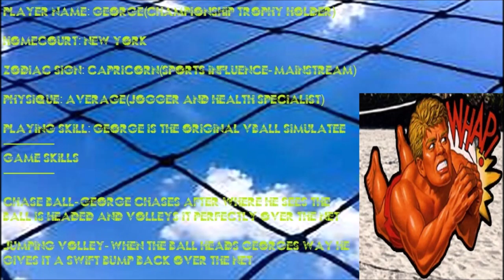Super Spike Vball Roster Profile- The Main Player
Full name: George

Social league in high school: The preps and popular people

Education status: High School Graduate

Zodiac sign: Capricorn, mainstreamer influence in immaturity and machismo

Type of player: Showoff, volleyball developed into George throughout his childhood around showing off his athletic performance, George also upholds a job as a model for sports wear and clothing

Playing skill: Everything in Volleyball, George regards himself as the Volleyball God